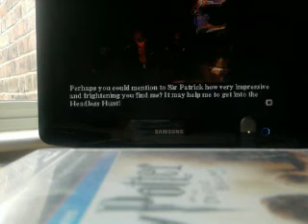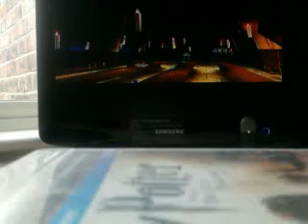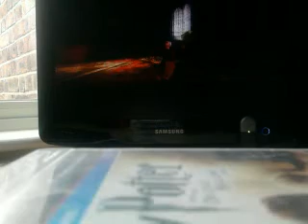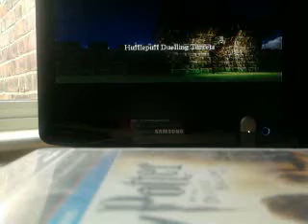harry potter and the chamber of secrets ps1 part 14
in this part we get some wizard cards bringing our total to 15 and do the first wizard duel.